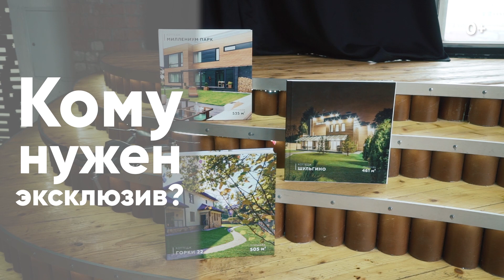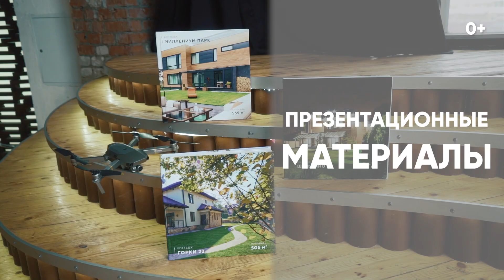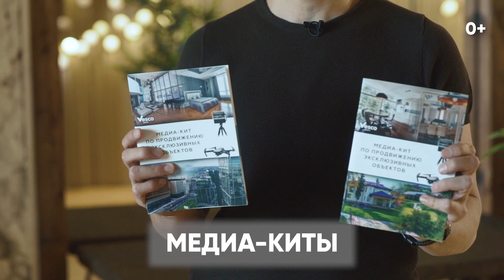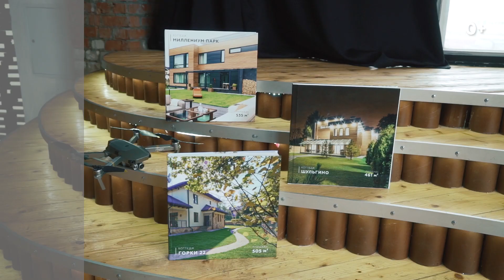Альманах по эксклюзивным договорам в элитной недвижимости | VDT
Адресованный собственникам элитной недвижимости, этот выпуск полностью раскрывает тему работы с агентствами по эксклюзивным договорам.

Почему агентства элитной недвижимости избегают эксклюзивных договоров, чем такие отношения лучше для собственника, какую дополнительную ответственность берет на себя в этом случае продавец, какие закрытые для собственника каналы обмена информацией используют агентства элитной недвижимости – узнаете в выпуске.

Какие варианты предпродажной подготовки мы рекомендуем, что такое виртуальный homestaging, чем для собственника удобен формат «одного окна», что входит в понятие управление продажами, в каких ситуациях разрабатывается «режим показа» и что включает в себя расширенный медиа-план?

Смотрите до конца, и вы узнаете, почему агентство элитной недвижимости Vesco Realty инвестирует в создание максимального количества презентационных материалов, тем самым разделяя риски собственника по продаже его недвижимости.

Хотите гарантированно продать объект элитной недвижимости по лучшей рыночной цене? Обращайтесь лично ко мне, Алексею Аверьянову, генеральному директору Vesco Group.  Обеспечу лучшие условия и личный контроль на всех этапах работы по вашему активу.

В этом видео:
01:28 – Что такое эксклюзивные договоры? На что обратить внимание собственникам элитной недвижимости?
02:22 – Кому нужна эксклюзивная недвижимость и как правильно выбрать агентство элитной недвижимости?
02:52 – Что такое услуга «Управление продажей»?
03:17 – Как работает стратегия продажи?
05:03 – Что такое стратегия ценообразования и на какие этапы она делится?
07:18 – Как правильно организовать предпродажную подготовку?
08:11 – Главные требования к презентационным материалам.
10:06 – Стратегия работы с другими агентствами, правила взаимодействия.
12:17 – Как правильно выстроить рекламную стратегию и медиа-план? Основные виды рекламы элитной недвижимости.
13:53 – Основные этапы подготовки отчетности, на что обратить внимание.
14:27 – Условия сотрудничества с нашим агентством.
15:42 – Что включает в  себя личная ответственность брокера?